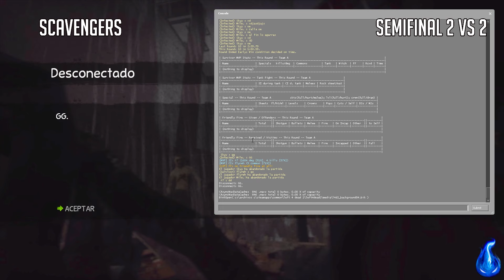EPICO TORNEO DE BÚSQUEDA 2 VS 2 | LEFT 4 DEAD 2 (FULL SKEET)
Todo esto y mucho más en mi canal oficial de Twitch! BlazeOBG🔥 Lugar diseñado para bajar pepa de la mejor forma posible! Plin!

Recuerda que hago Stream TODOS los días! Por Twitch!!